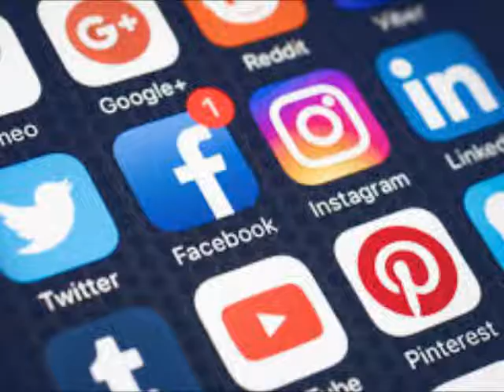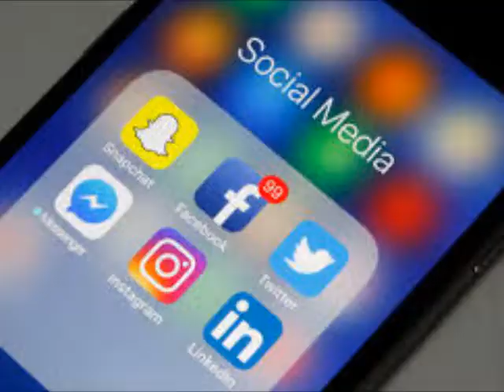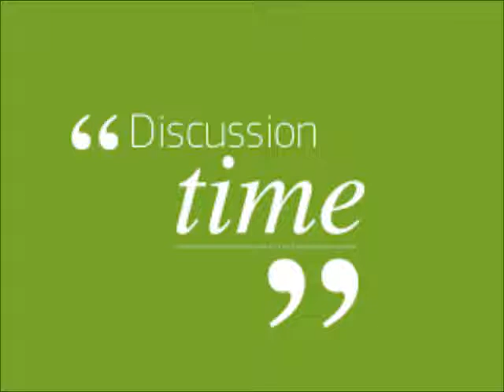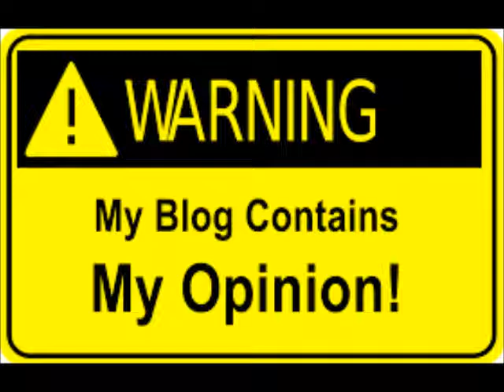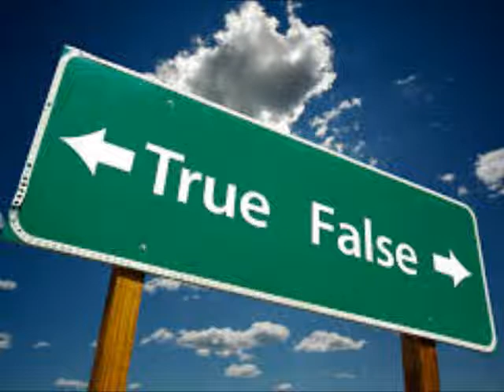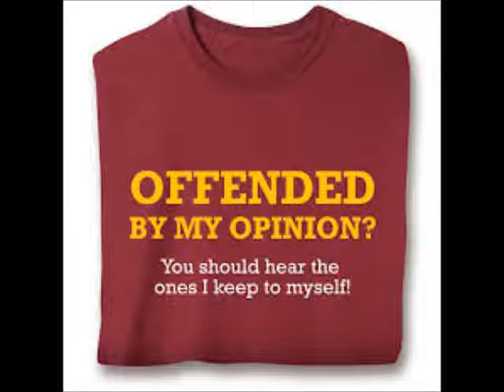Real Housewives Of Atlanta Reality Star Porsha Wms Is Pregnant Allegedly Review